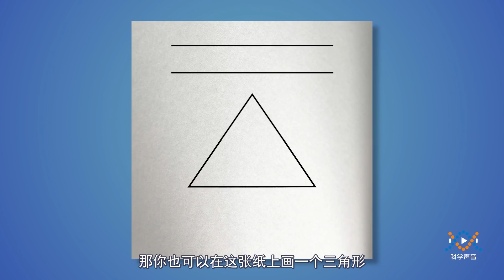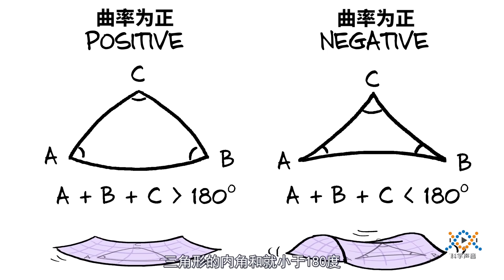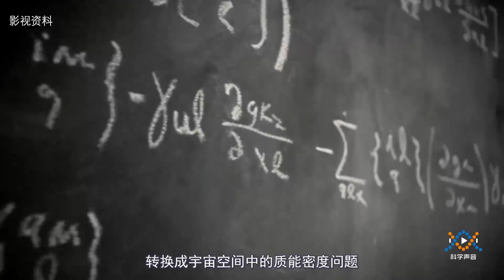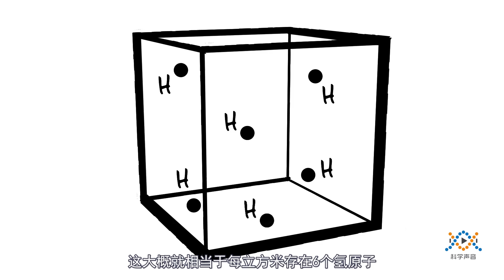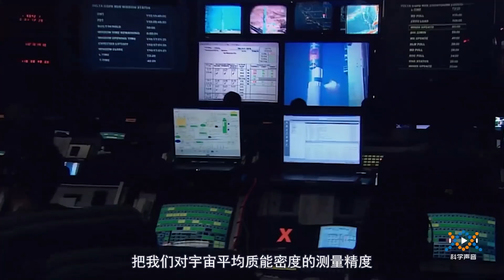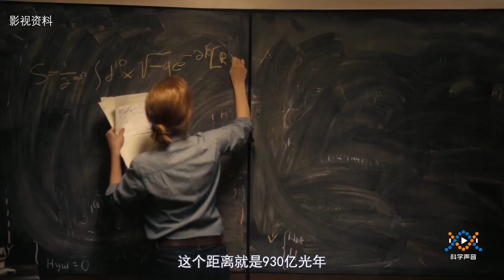宇宙是有限还是无限？科学家的研究到了哪一步？探索这个问题的意义是什么？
有限 OR 无限？